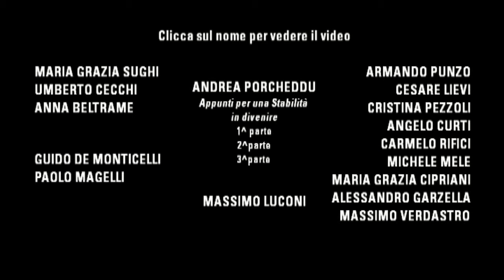Compagnia stabile e affinità elettive-Andrea Porcheddu 1^ parte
Intervento del giornalista Andrea Porcheddu alla giornata di lavoro "Compagnia stabile e affinità elettive: una sfida alla crisi" che si è tenuta al ridotto del Teatro Metastasio di Prato